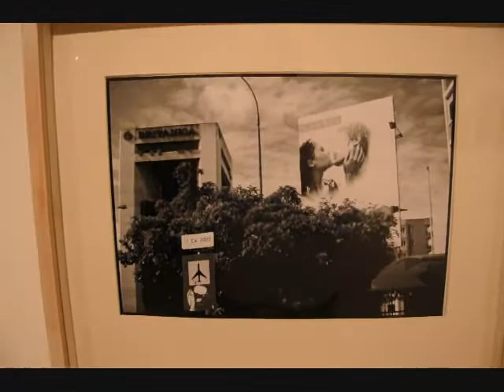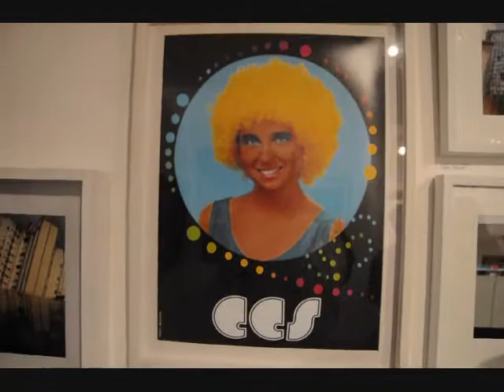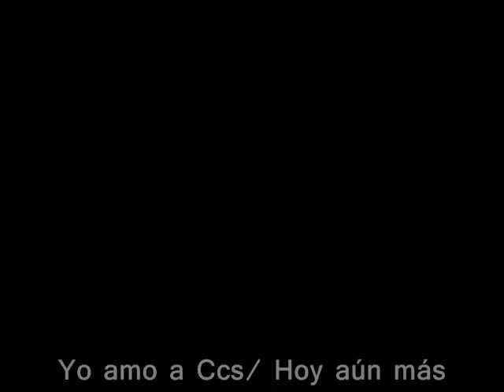Yo amo a Ccs Hoy Aún Más- Espacio Mad.wmv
Yo Amo a Ccs/ Hoy aún más es el nombre del proyecto expositivo que la galería Espacio MAD mostró en la Feria Iberoamericana de Arte, proyecto de Jaime Mendoza, director de la galería, quien genero una convocatoria abierta con este eslogan para seleccionar un grupo de obras que participaron con un grupo de artistas previamente invitados para participar en el proyecto, que posteriormente se desplegara en las salas de la galería una vez terminada la feria. ...